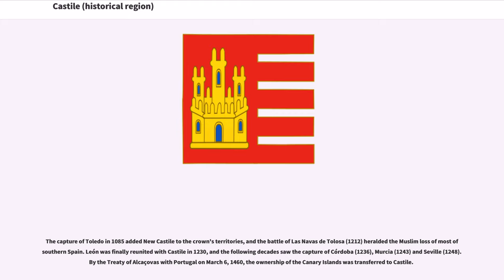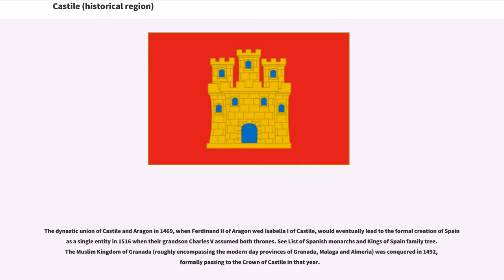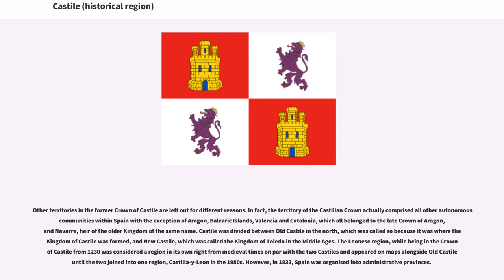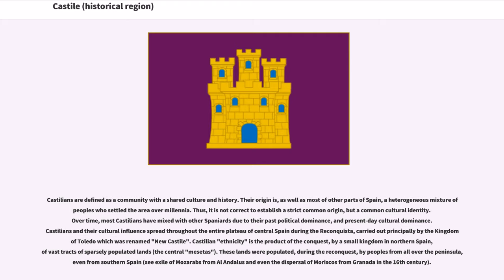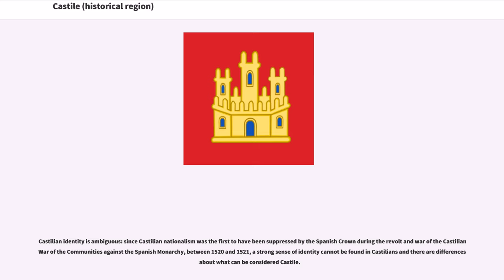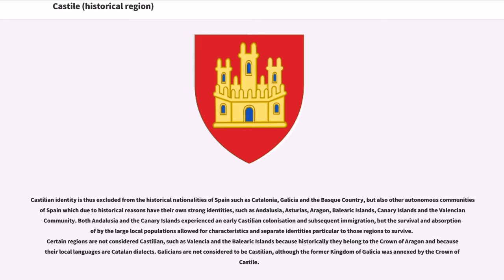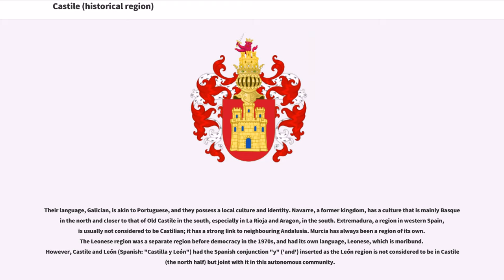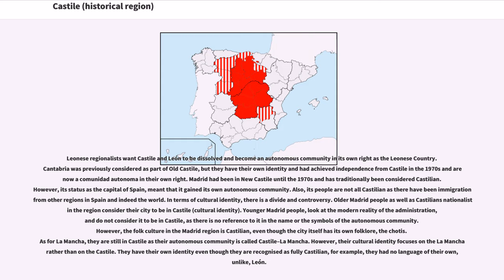Castile (historical region)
Castile (; ) is a vaguely defined historical region of Spain. There are different conceptions and definitions of Castile, and since it lacks modern day official recognition, it has no clearly defined borders. Historically, the Kingdom of Castile occupied the area. After the kingdom merged with its neighbours to become the Crown of Castile and later the Kingdom of Spain, when it united with the Crown of Aragon and the Kingdom of Navarre, the definition of what constituted "Castile" gradually began to change. Its historical capital was Burgos. In modern Spain, it is usually considered to comprise Castile and León, and Castile–La Mancha, as well as the entire Community of Madrid as its heart. West Castile and León, Albacete, Cantabria and La Rioja are often also included in the definition, and this is controversial for historical reasons and the strong sense of unique cultural identity of those regions.

Castile was traditionally divided between Old Castile, which from 1833 is made up of Cantabria and La Rioja, and the eastern half of Castile and León and New Castile, which was Castile–La Mancha and the Community of Madrid. Modern Spanish monarchs are numbered according to the system of Castile.

Castile's name is thought to derive from Spanish for "land of castles" (Spanish word for "castle" is "castillo") in reference to the castles built in the area to consolidate the Christian Reconquest from the oncoming Moors.

Historically, the Castilian Kingdom and people were considered to be the main architects of the Spanish State by a process of expansion to the South against the Muslims and of marriages, wars, assimilation, and annexation of their smaller Eastern and Western neighbours. From the advent of the Bourbon Monarchy following the War of the Spanish Succession until the arrival of...